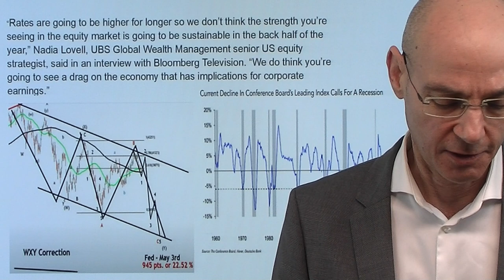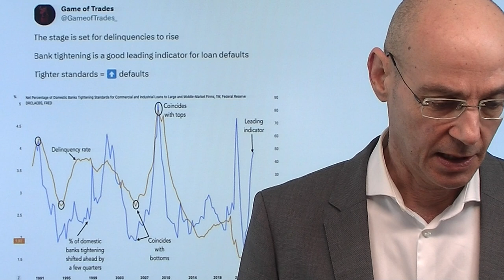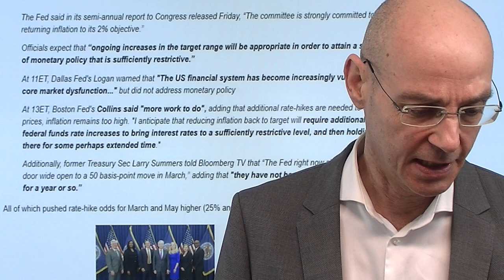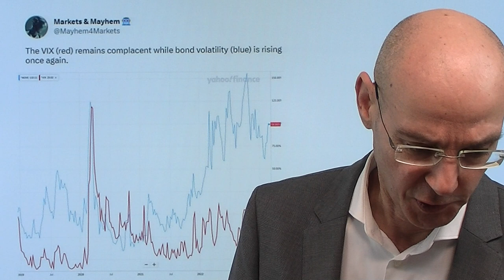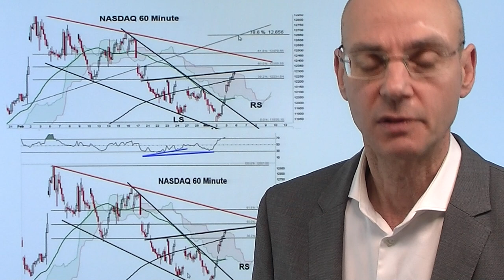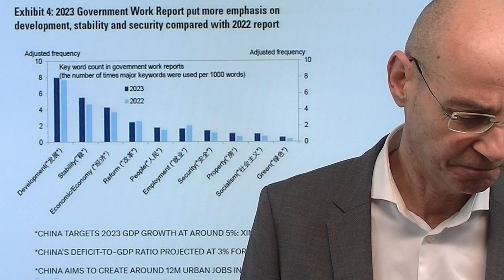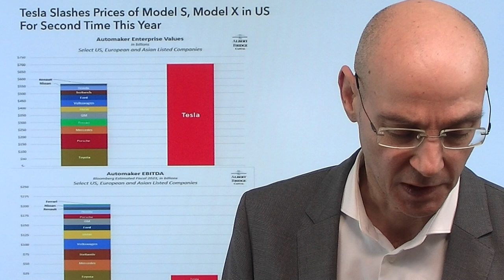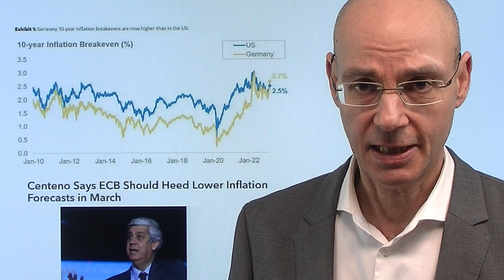Steigende Zinsen, Schulden-Bombe und Rezession! Videoausblick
Hinweise aus Video:

1. Ehemaliger EZB-Notenbanker warnt vor weiteren Inflationsschocks

2. S&P 500 und Dax: Gefahren durch Notenbankfehler nehmen zu

Die Zinsen steigen wegen hartnäckiger Inflation weiter, vor allem die Konsumenten erhöhen weiter ihre Schulden, um angesichst der hohen Inflation ihren Lebensstandard halten zu können - aber das wird nicht mehr lange funktionieren und die US-Wirtschaft in eine Rezession stürzen, weil bereits mehr als ein Drittel der Amerikaner inzwischen mehr Schulden haben als Rücklagen. Immer klarer wird, dass die Zinsen lange hoch bleiben werden, dadurch kühlt die US-Wirtschaft weiter ab mit der Folge eine Rezession - wodurch dann wiederum Gewinne, Umsätze und Margen der börsennotierten Unternehmen sinken. Daher sind US-Aktien deutlich zu teuer - auch und gerade wegen der Rally am Freitag nach eigentlich harmlosen Aussagen von  Fed-Mitglied Bostic. In dieser Woche im Fokus Fed-Chef Powell morgen vor dem US-Senat sowie am Freitag die US-Arbeitsmarktdaten..